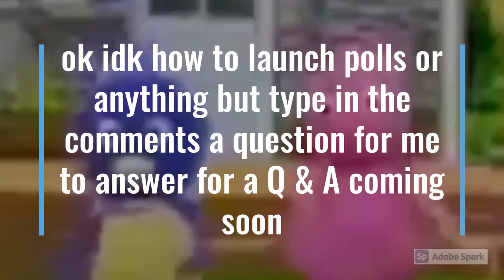Ask a question in the comments to be in my next video (announcment)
Ask a question in the comments to be in my next video

This is just a quick video so you guys can get to know me a bit more in my next video